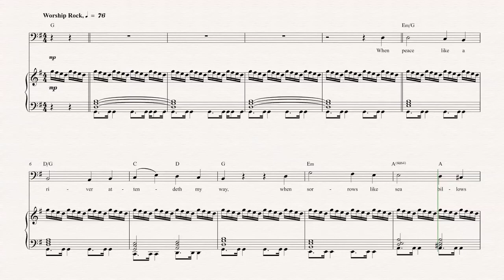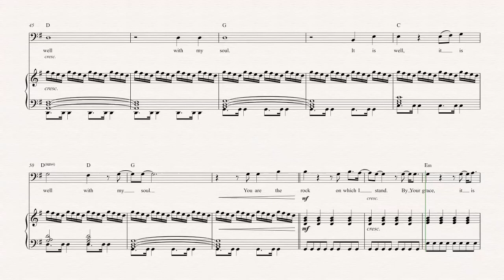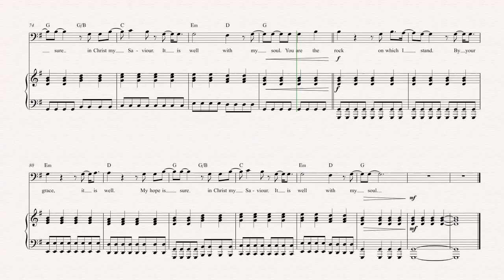Tuba - It Is Well With My Soul - Hillsong United - Sheet Music, Chords, & Vocals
Tuba sheet music, chords, and vocals of It Is Well With My Soul -  Hillsong United

Learn to play It Is Well With My Soul and play along!